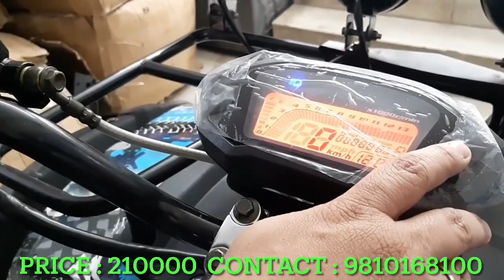2022 new model Xtreme 300cc ATV Bike with double silencer Booking open | बुकिंग करवालो 300cc अगयी है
We import and sell at wholesale prices nationwide in INDIA products like ATV’s, Quad Bikes, Off-road Bikes, Pocket Bikes, Petrol Bike for kids (NO WARRANTY ON FUEL ITEMS) NOTE : NO REGISTRATION OF ATV QUAD BIKES IN INDIA ONLY FOR OFF-ROAD USE. We also deals in ride on cars and bikes Battery operated with 1year warranty & with BIS certificate and all other safety measures according to toddlers. Delivery whole over india possible through reliable courier partners.

Price as follows:-
Feline 125cc Price 90000/-
Xtreme 300cc price 210000/-
49cc Dirt Petrol Bike Price : 30000/-
Harley Electric Bike : 65000/-
All wholesale prices & fixed prices

Mileage as follows:-
125cc 45km per liter petrol
200cc 35km per liter petrol
300cc 25km per liter petrol
49cc kids petrol bike 25km per liter petrol

99 Enterprises
A-333 Basement Meera Bagh Paschim Vihar Delhi-110087
(Below Jana Small Finance Bank)
(Wednesday Closed)
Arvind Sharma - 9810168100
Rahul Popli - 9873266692